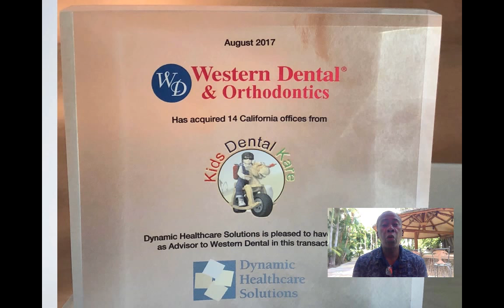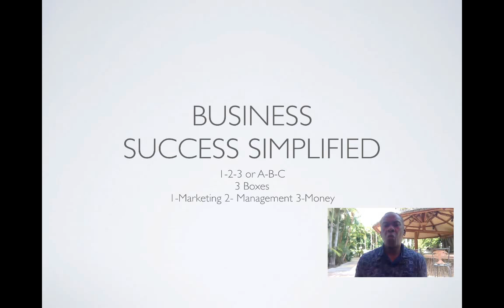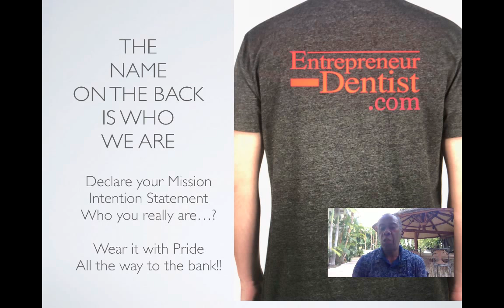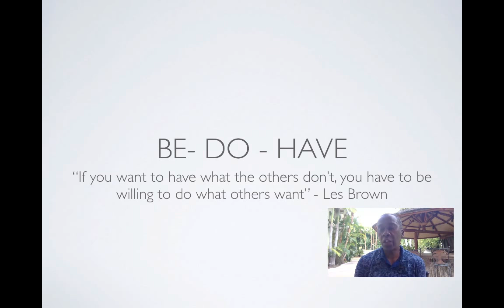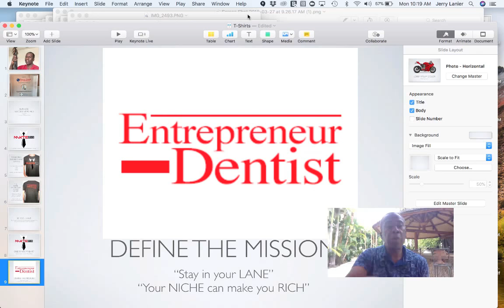How to Market Your Dental Office Business - Entrepreneur Dentist - MKTGDOCS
How to Market Your Dental Office Business - Entrepreneur Dentist Advice